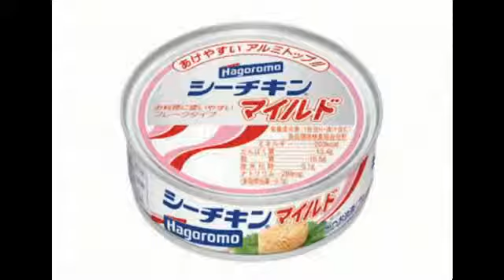はごろもフーズ、「シーチキンマイルド」など計672万缶自主回収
はごろもフーズは、ツナ缶から自社の基準を上回る値の「ヒスタミン」が検出されたとして、672万缶を自主回収すると発表した。